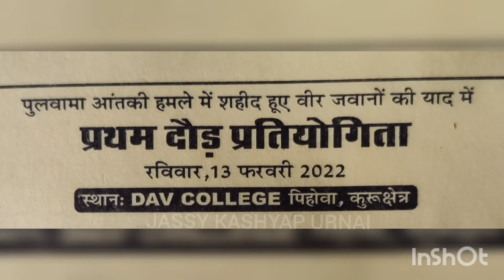400M RUNNING TODAY PEHOWA | Sub4Sub On YouTube | JASSY KASHYAP URNAI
400M RUNNING FINALS PEHOWA | DAV COLLEGE Pehowa | JASSY KASHYAP URNAI |How to Get First 1000 |

पिहोवा DAV COLLEGE मे हुई दोड लडके ने जीते 11000 रुपए
और एक लड़का उसरी बार बना विजेता, JASSY KASHYAP URNAI,PEHOWA MAI RACE,Pulwama hamla etc,

देवो के देव महादेव के सिंगार के फोटोज अपने what's up पर पाने के लिए LINK
देवो के देव महादेव के सिंगार के दर्शन